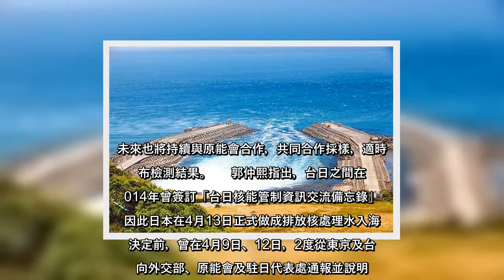✅ 日本日前宣布福島核處理水將排放入海，引發鄰國關注，海委會副主委蔡清標今日至立法院備詢時表示，將會先期部署海洋輻射監測系統。台日關係協會秘書長郭仲熙說，已向日方重申關切立場，國營事業委員會執行長劉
✅  日本日前宣布福島核處理水將排放入海，引發鄰國關注，海委會副主委蔡清標今日至立法院備詢時表示，將會先期部署海洋輻射監測系統。台日關係協會秘書長郭仲熙說，已向日方重申關切立場，國營事業委員會執行長劉明忠表